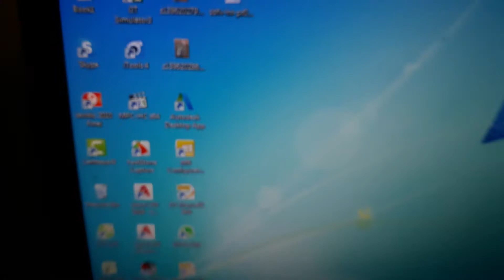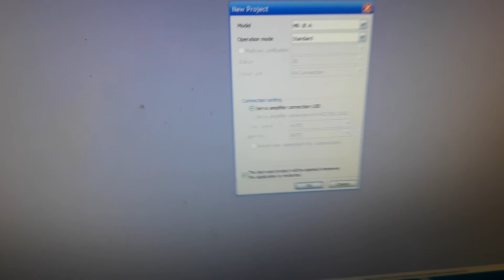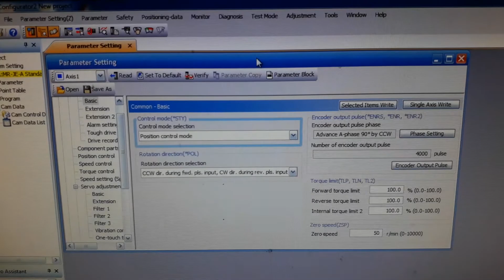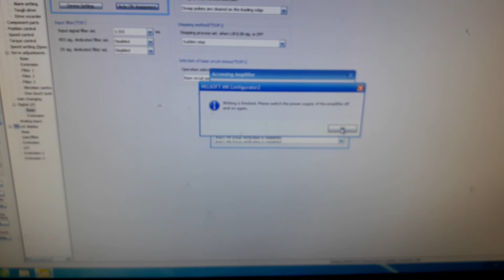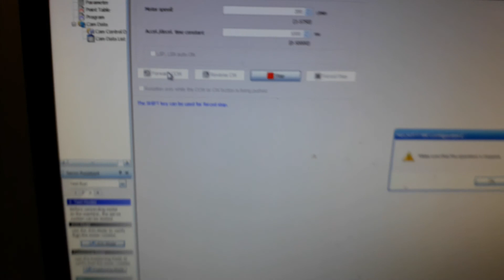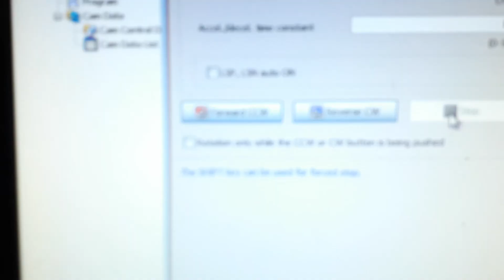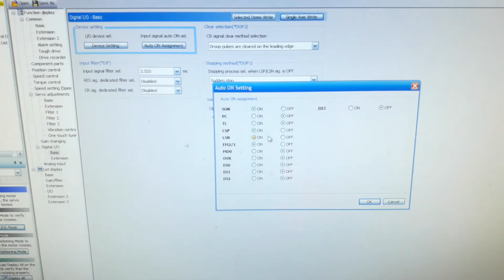HỌC LẬP TRÌNH PLC MIỄN PHÍ : CHẠY JOG SERVO JE BẰNG PHẦN MỀM CONFIGURATOR 2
🔗 CÔNG TY CỔ PHẦN SANTEE VIETNAM
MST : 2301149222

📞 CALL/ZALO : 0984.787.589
🤗  / anhchau.aca

🢂 Trọn kiến thức trong 1 bộ VIDEO PLC

👉 Bộ video PLC MITSUBISHI
👉 Bộ video PLC DELTA
👉 Bộ video PLC OMRON
👉 Bộ video PLC KEYENCE
👉 Bộ video PLC LS
👉 Bộ video PLC PANASONIC
👉 Bộ video HMI PROFACE
👉 Bộ video HMI KINCO
👉 Bộ video HMI WEINTEK

🢂CÁC KHÓA HỌC ROBOT

👉 Khóa học ROBOT EPSON
👉 Khóa học ROBOT YASKAWA
👉 Khóa học ROBOT NACHI
👉 Khóa học ROBOT MITSUBISHI
👉 Khóa học ROBOT KAWASAKI
👉 Khóa học ROBOT DENSO
👉 Khóa học ROBOT ABB

✔️ Thi công lắp đặt hệ thống điện, tủ điện điều khiển, tủ động lực.
✔️ Thiết kế máy móc, hệ thống tự động hóa.
✔️ Tư vấn giải pháp tự động hóa.
✔️ Cung cấp thiết bị điện công nghiệp.
✔️ Cung cấp dịch vụ sửa chữa, cải tiến hệ thống tự động hóa.
✔️ Cung cấp dịch vụ cho thuê thiết bị công nghiệp, hỗ trợ làm đồ án tự động hóa.
✔️ Cung cấp dịch vụ sửa chữa điện tử, bo mạch điện tử.

🤝 🤝 🤝 🤝 🤝 HÂN HẠNH ĐƯỢC HỢP TÁC 🤝 🤝 🤝 🤝 🤝